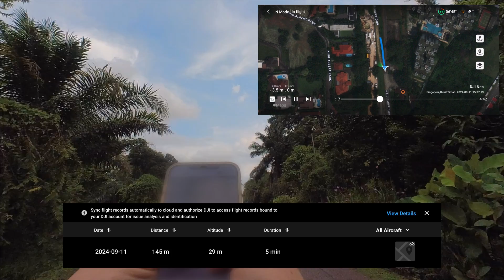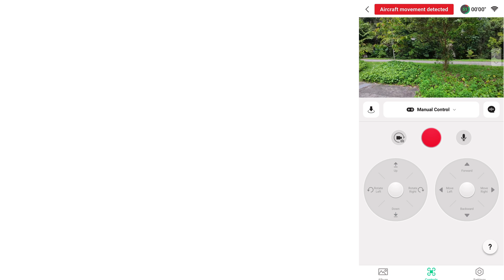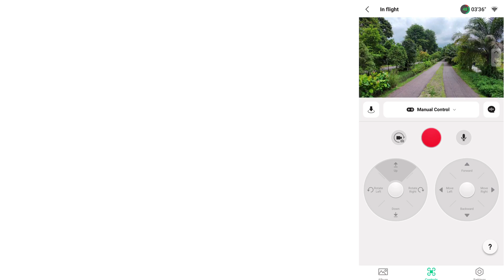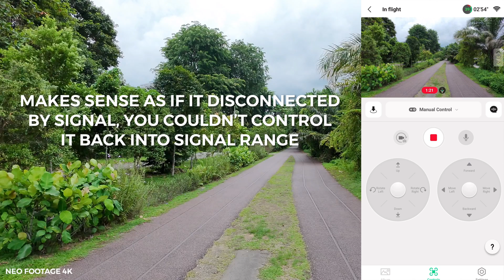DJI NEO Wi-Fi Max and Altitude Distance Review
DJI NEO flown with the DJI FLY app with manual control to see what is the distance and altitude limit.